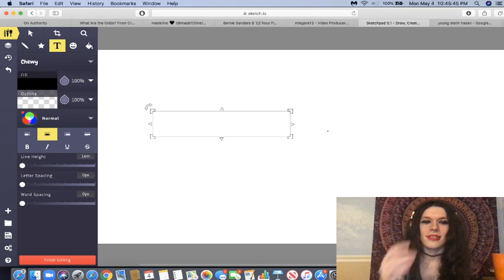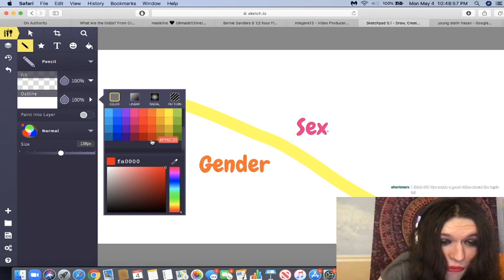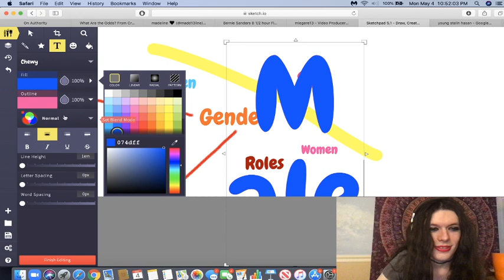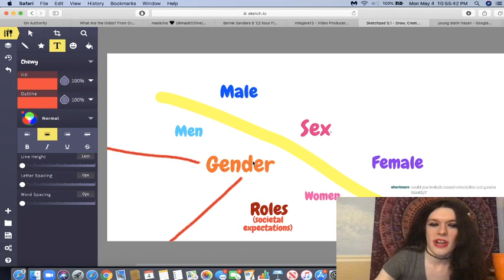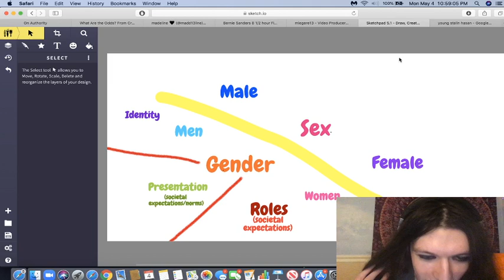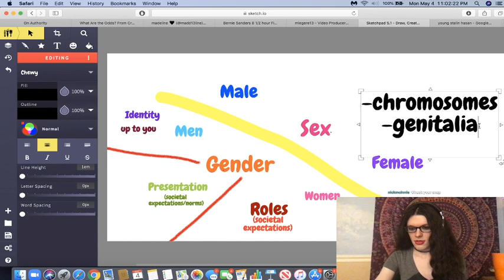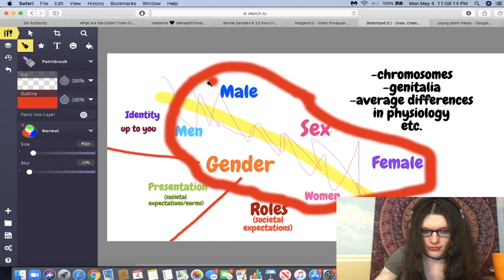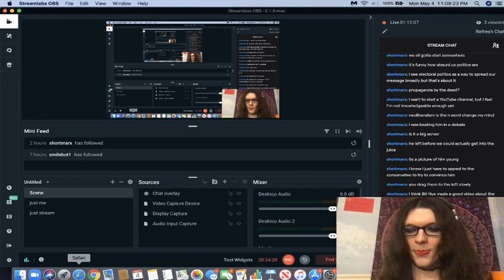Deconstructing Sex & Gender - Gender Abolitionism (and Sex Abolitionism)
a lesson in gender theory